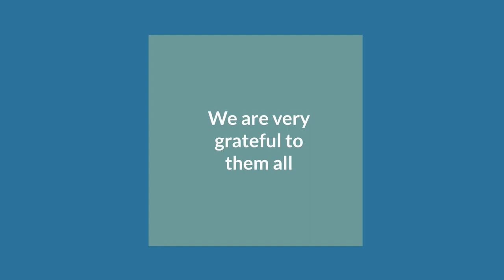Yan Zhou, Curator and Art Historian (A Nation of Immigrants)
Creativity is Intelligence Having Fun.  The host for this show is Chang Wang.  The guest is Yan Zhou.

Dr. Yan Zhou is a leading Chinese art historian and Visual Resources Curator at Kenyon College. He teaches courses on Asian art history with a particular emphasis on modern and contemporary Chinese art. His research focuses on Chinese contemporary art in the context of globalization and post-colonialism. He has published widely in Chinese scholarly journals and in English in such journals as Yishu: Journal of Contemporary Chinese Art. His most recent book, A History of Contemporary Chinese Art, is a comprehensive and insightful history of Chinese art in the most turbulent period of its five-thousand-year-long history.

Underwriters:
Michael Sklarz
Catherine L. Cooke and the Cooke Foundation
Hawaii Energy
Hawaii Energy Policy Forum
Hawaiian Electric
Galen Ho of Immersive Worlds
Kamehameha Schools
Miner Foundation